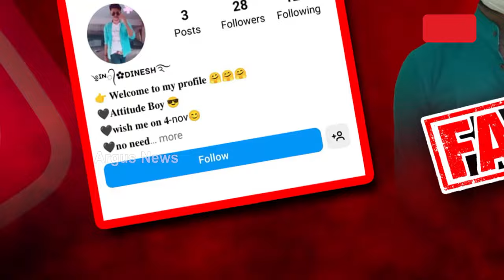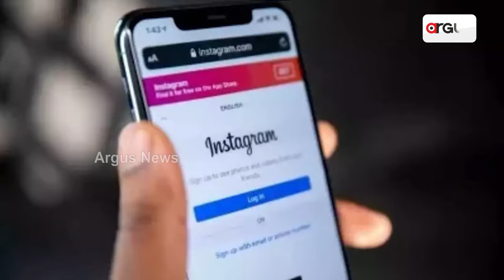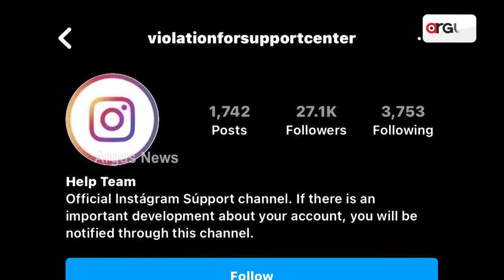ନାବାଳିକାର ଫଟୋ ଭାଇରାଲ କଲା, ବନ୍ଧା ହେଲା || Odisha Youth Blackmails || Creating Fake Accounts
୧୦୦ରୁ ଉର୍ଦ୍ଧ୍ବ ଝିଅଙ୍କ ଆଇଡି ବ୍ୟବହାର କରି ବ୍ଲାକମେଲ କରୁଥିଲା ଜଣେ ଯୁବକ. ଇନଷ୍ଟାଗ୍ରାମରେ ନିଜର ଫେକ ଆଇଡି କରି ଝିଅମାନଙ୍କ ଫଟୋକୁ ଅଶ୍ଳୀଳ କରି ବ୍ୟବହାର କରୁଥିଲା । ଅଭିଯୁକ୍ତକୁ କଟକ ସାଇବାର ଓ ଅର୍ଥନୈତିକ ଅପରାଧ ଥାନା କରିଛି ଗିରଫ